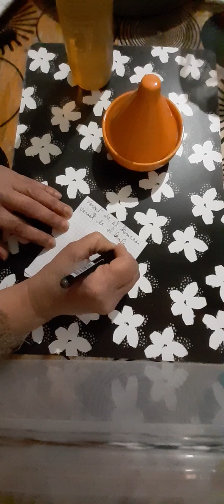Rituel sorcellerie noire